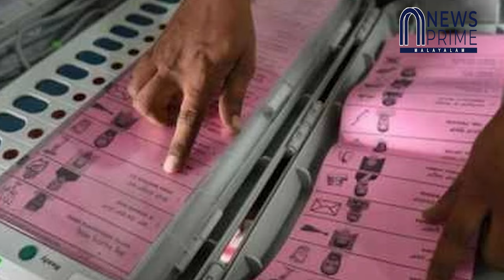പരമാവധി 60 സീറ്റുകൾ?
ഗ്രൗണ്ട് റിപ്പോർട്ടിൽ തെന്നി വീണ് മോദി!!